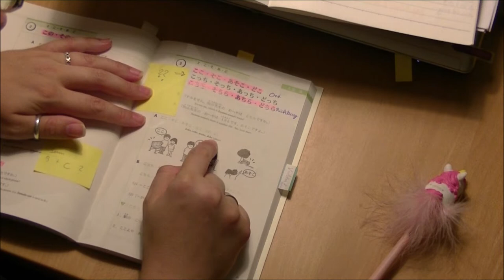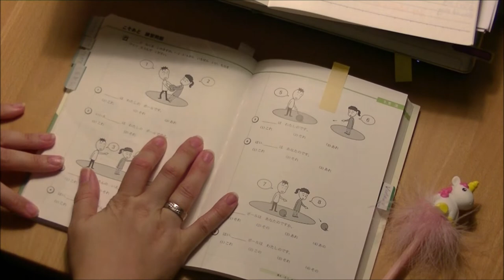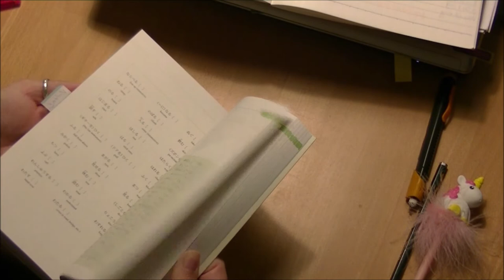real time study - 30 Minuten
Wie immer gibt es vieles bei mir zu sehen.

Meine Hexen-Bücher auf Amazon

Möchtet ihr spenden? Dann tut dies Ich bedanke mich für eure Unterstützung Bleibt aktuell und informiert.